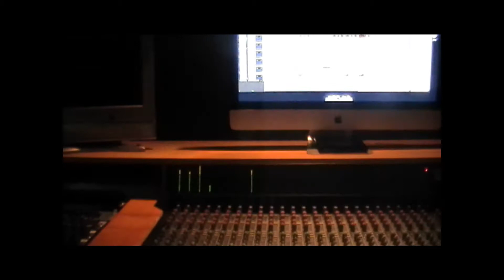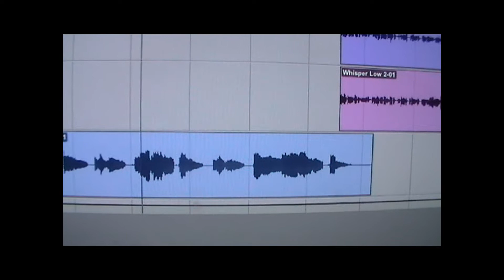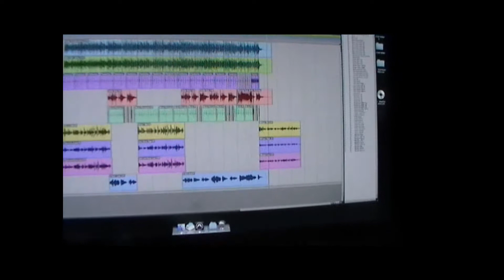White Winter Hymnal Cover by John Slivsgaard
This what I'm handing in for my 3rd assignment at SAE. It's a cover of 'White Winter Hymnal' by Fleet Foxes.

It features Sebastian Rojas-Soto on Guitar.
I did everything else
Percussion and Vocals (thats why the vocals are SHIT hahaha) Recording, Mixing.

I did it in four sessions because I suck at planning, I think the minimum number of sessions we were supposed to do was 8 hahaha

recorded in the Project Studio at SAE Auckland New Zealand.